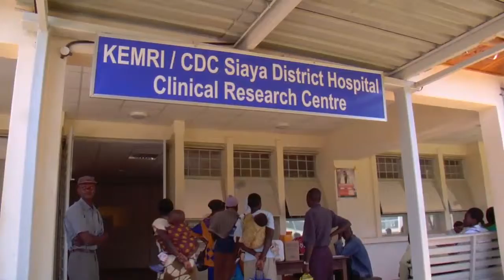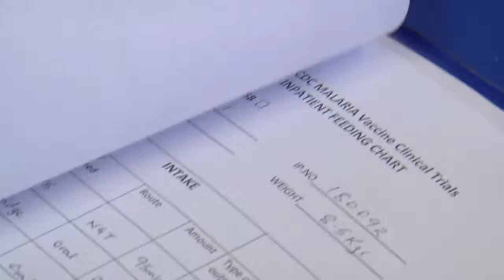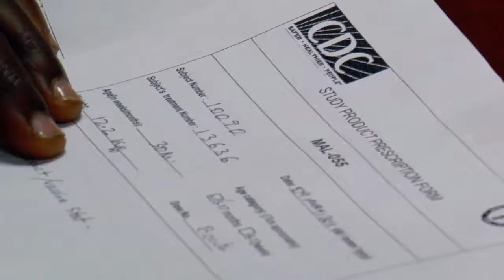Decades in the making, a malaria vaccine is near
Preliminary results from the RTS,S vaccine trials show 50% cut in malaria cases